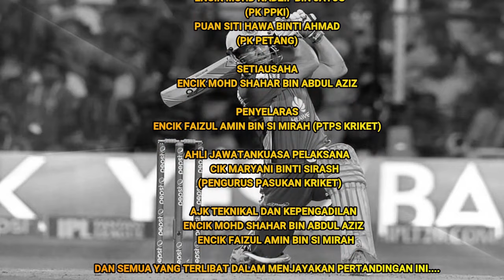KEPUTUSAN PERTANDINGAN VIDEO KEMAHIRAN KRIKET MSSD KUALA SELANGOR 2021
Pengumuman rasmi para pemenang pertandingan Video Kemahiran Kriket MSSD 2021 yang dikelolakan oleh SMK Seri Desa. Sekalung tahniah dan syabas pada semua peserta,jurulatih dan seluruh AJK Teknikal yang menjayakan pertandingan ini dari mula hingga akhirnya.

It's all about cricket!